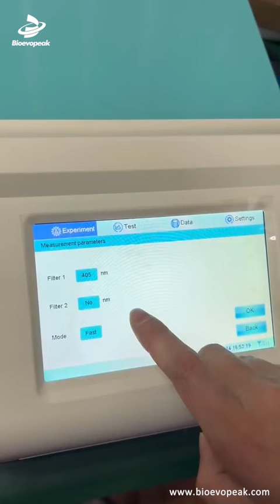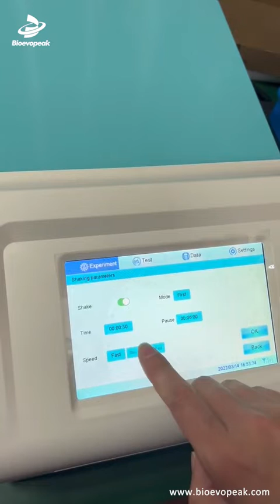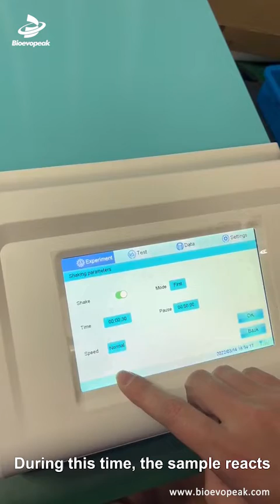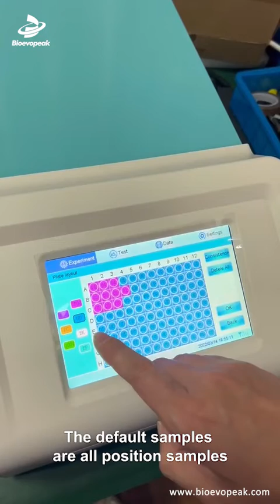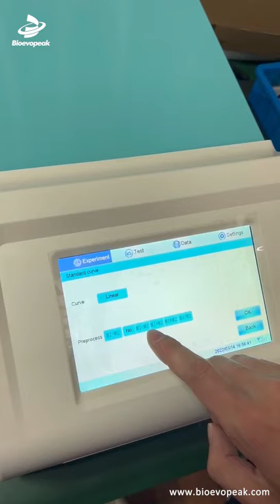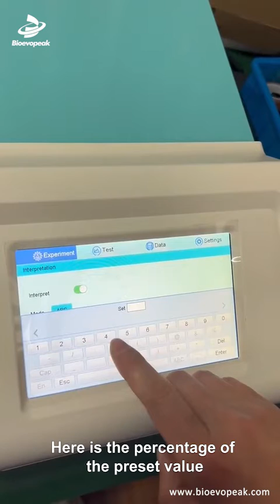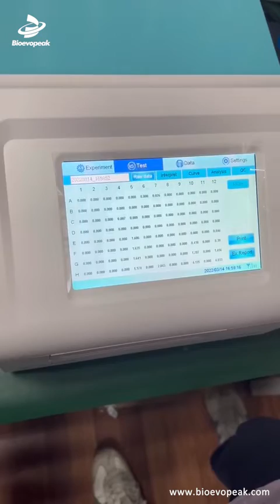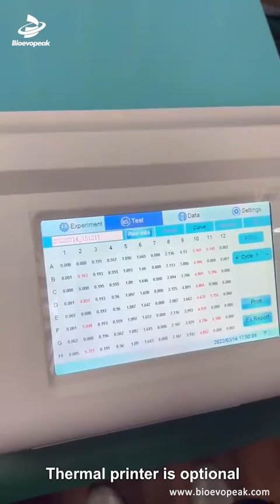Microplate Reader, automatic,MPR-A9600&MPR-A9600T